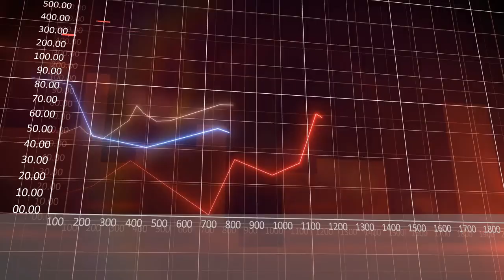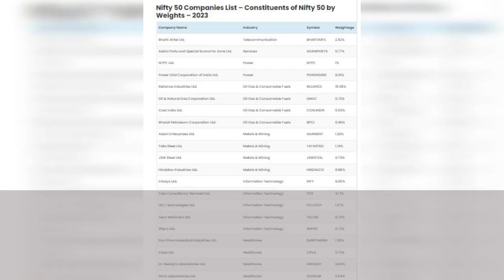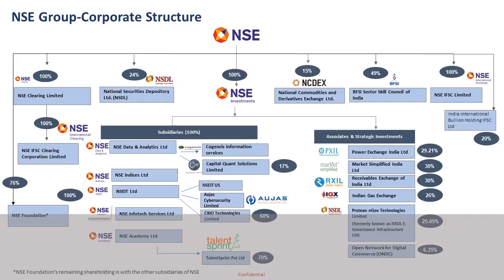Mastering the NSE: A Comprehensive Guide to Understanding the National Stock Exchange...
In this video, we provide you with a detailed overview of the National Stock Exchange (NSE), India's leading stock exchange. Whether you are a beginner or an experienced investor, this video will equip you with essential knowledge about the NSE and its functioning.

0:45 - What is the National Stock Exchange (NSE)?
1:20 - History and Evolution of the NSE
2:35 - Listing and Trading on the NSE
3:20 - Market Segments on the NSE
4:05 - Equity Market on the NSE
5:15 - Derivatives Market on the NSE
6:30 - Debt Market on the NSE
7:10 - Exchange-Traded Funds (ETFs) on the NSE
8:00 - Market Indices on the NSE
9:05 - NSE's Technology Infrastructure
10:00 - Investor Protection and Regulations
11:10 - NSE's Initiatives and Contributions
12:15 - How to Invest in the NSE?

In this video, we start by introducing the National Stock Exchange, commonly known as NSE, which is one of the prominent stock exchanges in India. We delve into its history, highlighting its establishment and growth over the years, transforming into a key player in the Indian financial market.

We explain the listing and trading processes on the NSE, including the various market segments it offers. The equity market is explored in detail, covering stocks, initial public offerings (IPOs), and secondary market trading. Additionally, we explore the derivatives market, where futures and options contracts are traded.

Furthermore, we shed light on the debt market and the role it plays in facilitating the trading of debt instruments such as bonds and debentures. We also discuss exchange-traded funds (ETFs), which provide investors with exposure to a basket of securities traded on the NSE.

To help you gauge the market's performance, we talk about the market indices maintained by the NSE, such as the Nifty 50 and the Nifty Bank. These indices are widely used to assess the overall market trends.

We provide insights into the NSE's robust technology infrastructure, which ensures efficient and secure trading operations. Moreover, we emphasize investor protection measures and the regulatory framework governing the NSE, ensuring fair practices and transparency.

The video also highlights the NSE's various initiatives, including financial literacy programs and social responsibility initiatives. We discuss how these efforts contribute to the development of the Indian financial ecosystem.

Lastly, we guide you on how to invest in the NSE, discussing different investment avenues and strategies suitable for various risk profiles.

Join us on this informative journey as we demystify the National Stock Exchange and equip you with the knowledge needed to navigate the Indian stock market.